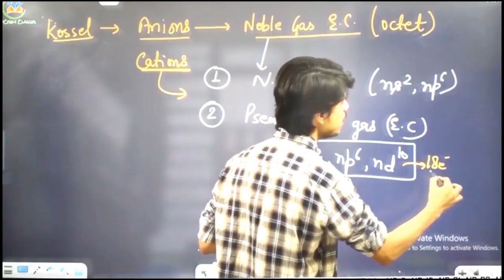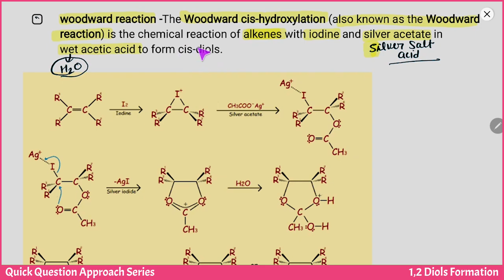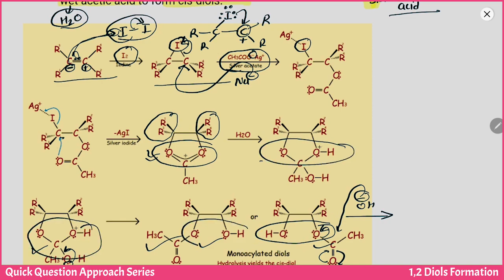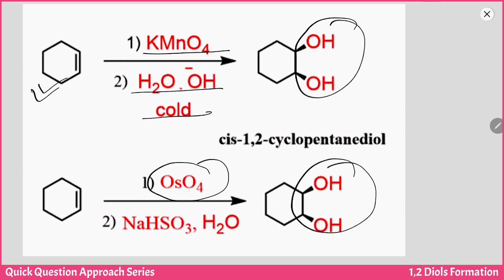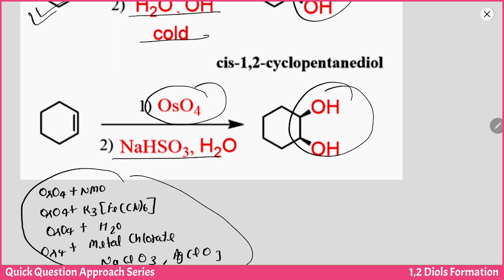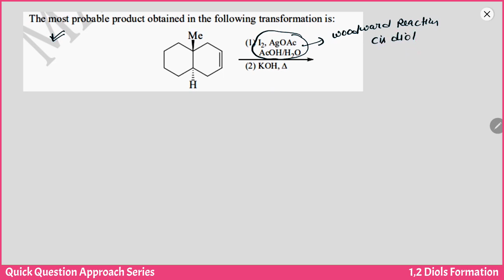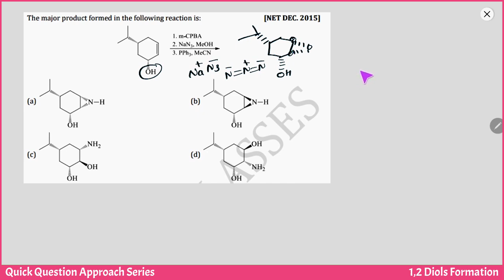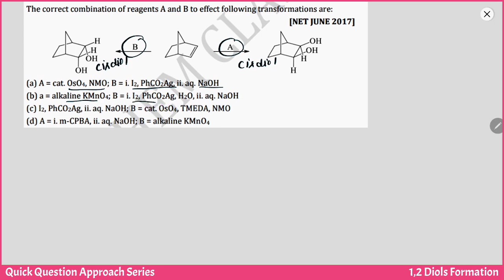Reagent Chemistry | Formation of 1,2 Diols in Woodward Prevost Epoxidation Reaction KMnO4 Regents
𝐍𝐞𝐰 𝐎𝐧𝐥𝐢𝐧𝐞 𝐁𝐚𝐭𝐜𝐡𝐞𝐬 ALERT !

& Much More.